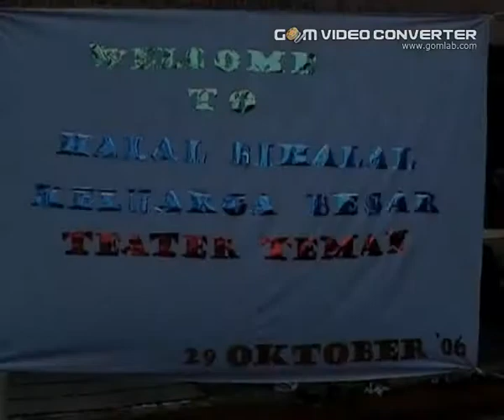halal bi halal teater teman 2006 part 1 of 4.mp4